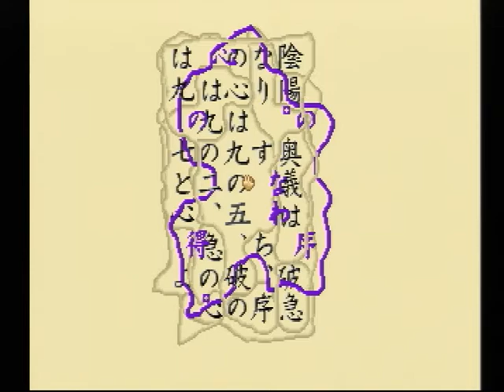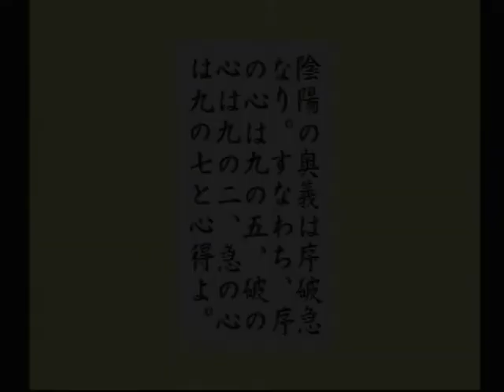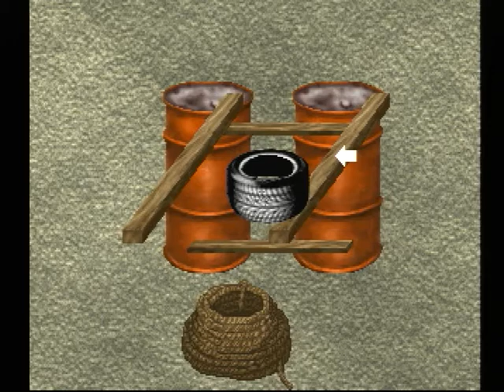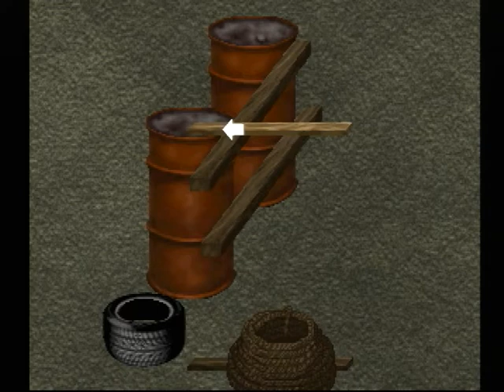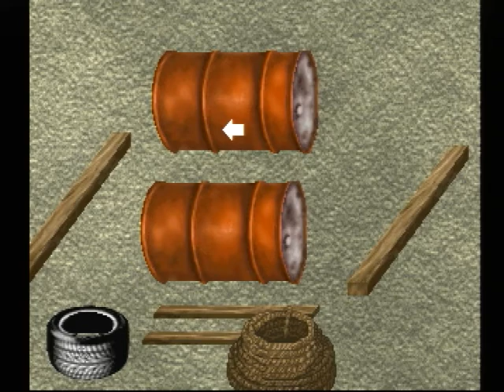【PS】名探偵コナン 孤島の宝物事件 Part６ いかだ 【スタートオンゲームズ】【スタゲー】【JAPAGE】